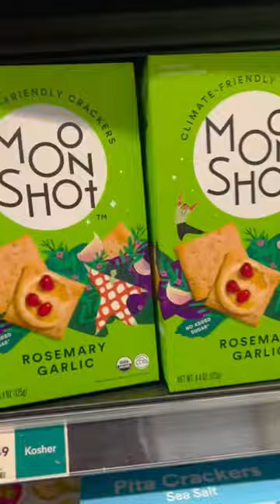Going to Whole Foods = serotonin 💁‍♀️ 🛒🌱🥨